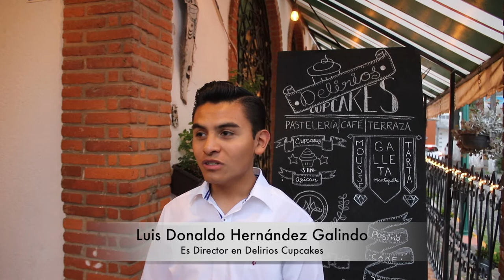Luis Donaldo Hernández Galindo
Nombre: Luis Donaldo Hernández Galindo.
Edad: 22 años.
Estudios: Cursa el décimo cuatrimestre de la carrera en Dirección de Administración de Empresas en la UAT.
Cargo: Director general en Delirios Cupcakes,
Es primer lugar nacional en el reality pastelero Montparnasse.
¿Qué soñabas de niño?
Sinceramente nada relacionado con la pastelería, mi vida estaba más encaminada más a cuestiones artísticas, de teatro, círculos de títeres pero al estar en la preparatoria todo cambió, fue a través de un modelo de negocio que nos pidieron como se hace el modelo de esta empresa.